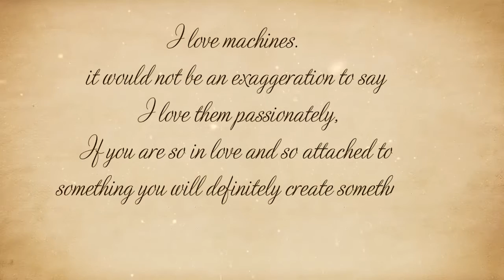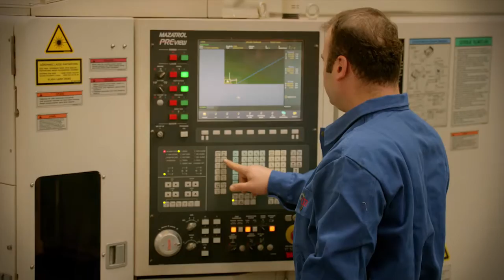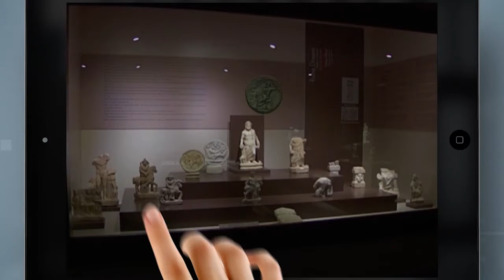Eti's History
ETİ began its production in 1962 in a factory personally designed by Mr. Firuz Kanatlı, our founder and honorary president. Always being the leader of innovations in its sector and working to offer better products for its consumers, Eti has produced products that are both delicious and memorable on its journey of taste.